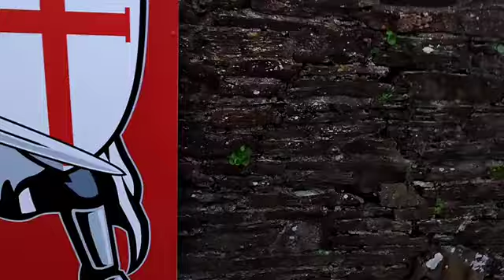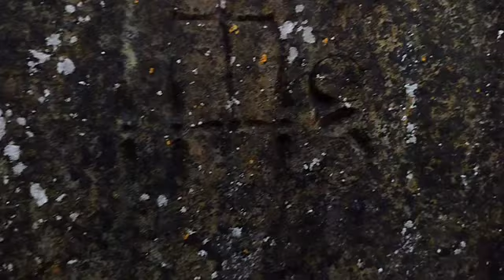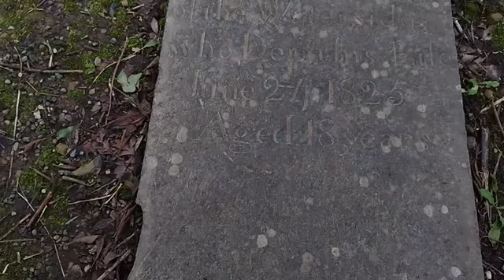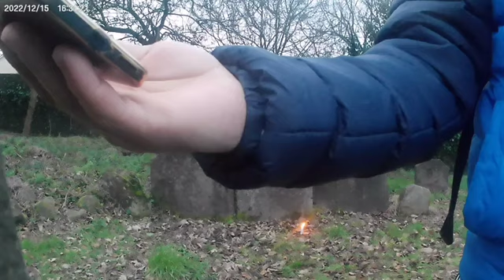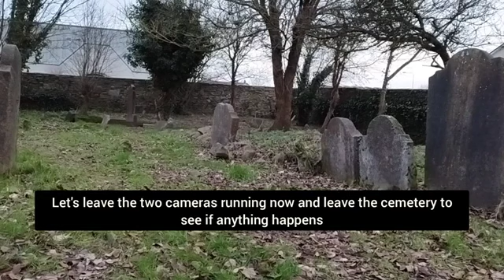VYŠETŘOVÁNÍ NA TEMPLÁŘSKÉM HŘBITOVĚ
Vyšetřování na starém templářském hřbitově v Irsku.